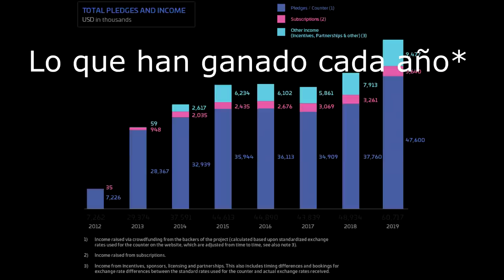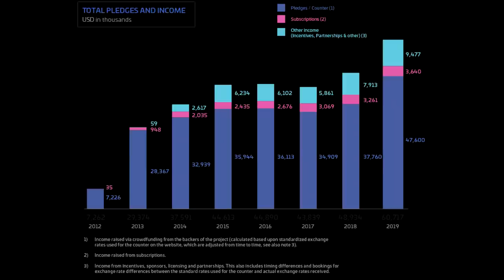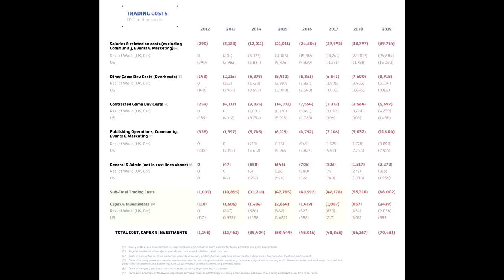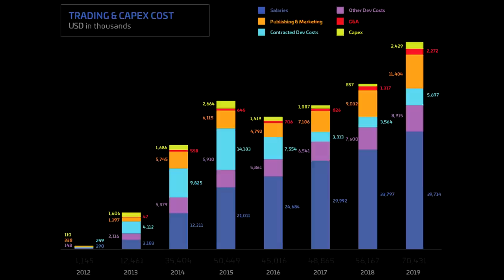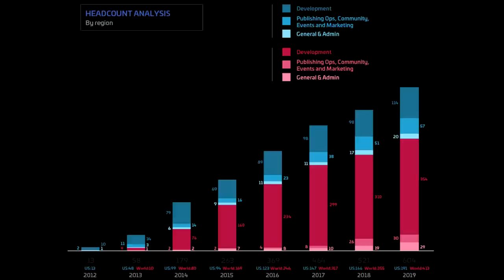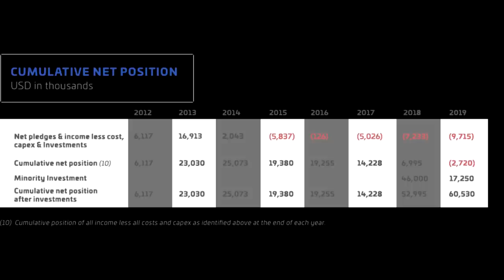Finanzas CIG 2019 - EL HANGAR - Español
En este primer vídeo del año comentamos la salud fiscal de la empresa que nos está haciendo el mejor juego del mundo :P

¿Quieres apoyarnos?